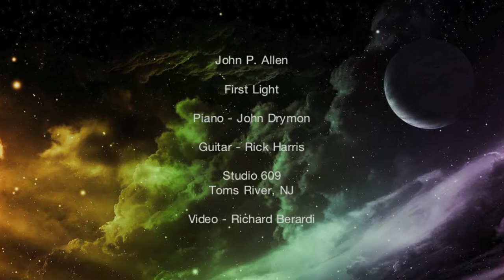First Light - John P. Allen - with John Drymon and Rick Harris